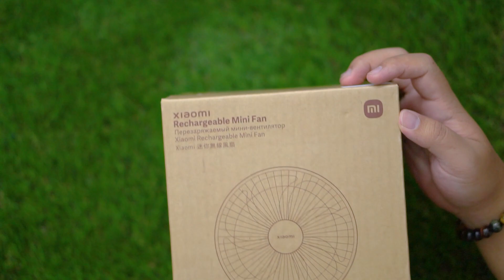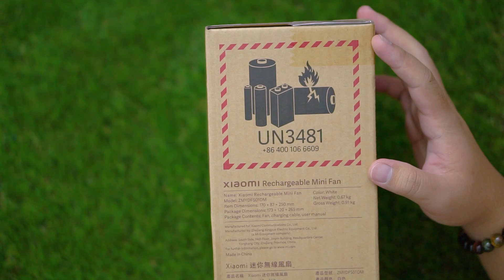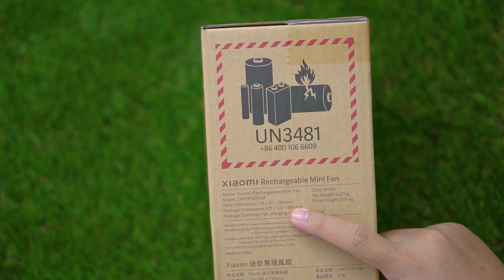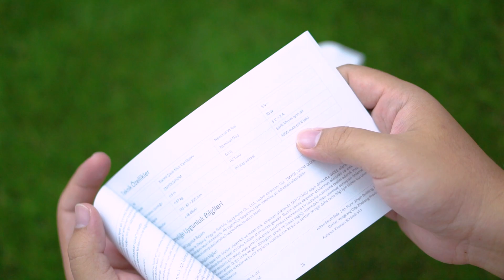รีวิวพัดลม Xiaomi Rechargeable Mini Fan ตัวเล็ก ลมแรง สวยจร้า รับประกัน 1 ปี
Siwakorn
ตำแหน่ง Software Developer
บริษัทเอกชนเกี่ยวกับไอทีและ Infrastructure มหาชน

OS: Windows 10, MAC OS
HDD: 3TB
SSD: 250GB
RAM: 16GB
VGA Card: Nvidia Geforce GTX 1060
CPU: i7-9700F